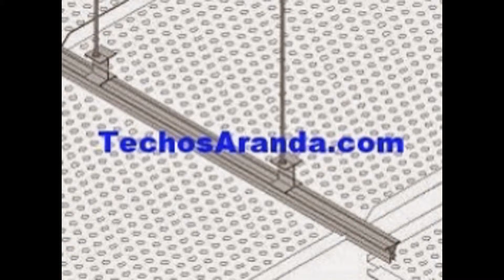Cielorasos de yeso - Fabricante de cielorrasos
Nuestros cielorrasos...

Totalmente desmontables
Inalterables a la humedad
Totalmente ignífugos
Pinturas inalterables